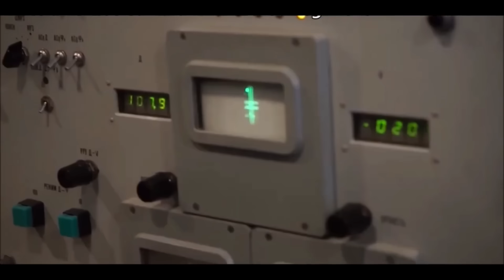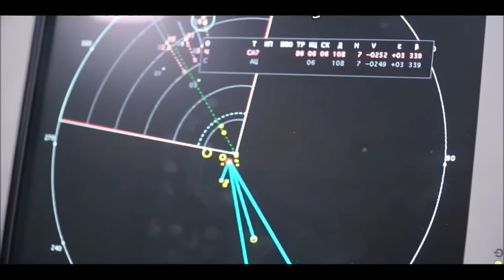India's SECRET WEAPON Against Stealth Threats? | S-500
Discover India's secret weapon against stealth threats - the S-500! Learn how this military technology is changing defense strategy in the region and countering aerial threats.

 In this video i am going to explain about India is bolstering its defense capabilities to counter stealth threats from neighboring countries. In this video, we'll explore the strategic edge India has developed to detect and counter stealth aircraft and other advanced military technologies. From advanced radar systems to cutting-edge missile defense, India is leaving no stone unturned to ensure its national security. Join us as we dive into the details of India's defense strategy and what it means for the region.

India's FUTURE GAME CHANGER Fighter Jet Revealed! | AMCA | HAL